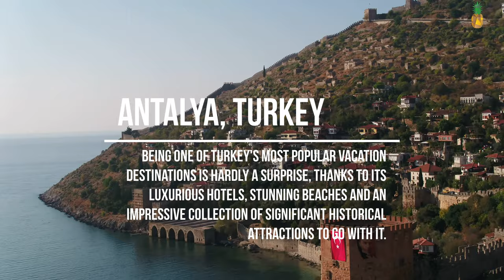ANTALYA, TURKEY 🇹🇷: 4K Cinematic FPV Drone Film | 60FPS ULTRA HD HDR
What is Antalya Most Famous For? Antalya being one of Turkey's most popular vacation destinations is hardly a surprise, thanks to its luxurious hotels, stunning beaches and an impressive collection of significant historical attractions to go with it.

Antalya is a Turkish resort city with a yacht-filled Old Harbor and beaches flanked by large hotels. It's a gateway to Turkey's southern Mediterranean region, known as the Turquoise Coast for its blue waters. Remnants remain from Antalya's time as a major Roman port. These include Hadrian’s Gate, built to honor the Roman emperor’s visit in 130 A.D and 2nd-century Hidirlik Tower, with harbor views.

ABOUT US:
Pinesmile Travel was created to provide insight and inspiration for passionate travelers.
We provide a wide range of recommendations for travelers. Not only that, but we explore the world from above, by sharing stunning aerial footage by drone, sharing all those exciting countries, cities, and attractions across the world that you should visit. We give you a taste, of what it's like to see the beauty of the world from above.

Copyright information:-
➡  Whole Footage was Re-edited, by us.